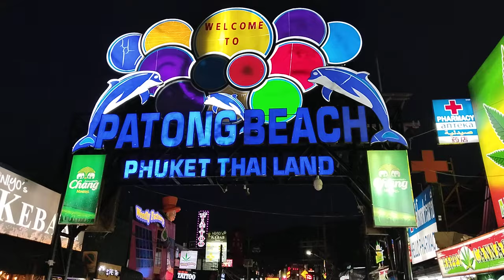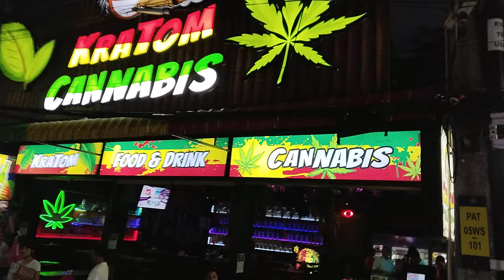Patong Beach Walking Street | Patong Beach Phuket Thailand | Bangla Road | Street Tour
PATONG BEACH + BANGLA ROAD in PHUKET is AWESOME!
Patong Beach Phuket Thailand: Top Things To Do and Visit
I Saw Thailand's KING & QUEEN On Kata Beach Phuket 🇹🇭

We hope everyone supports me and subscribes to my channel! Share videos and contribute comments. Thanks!